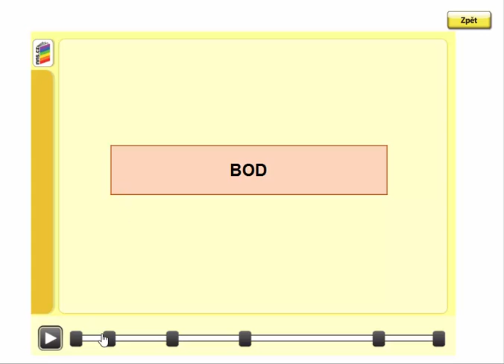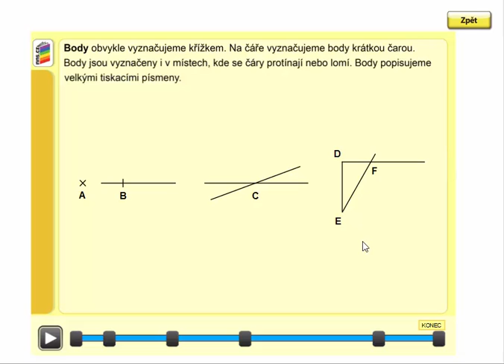Bod, Geometrie pro 4.ročník, str. 4, úvod A